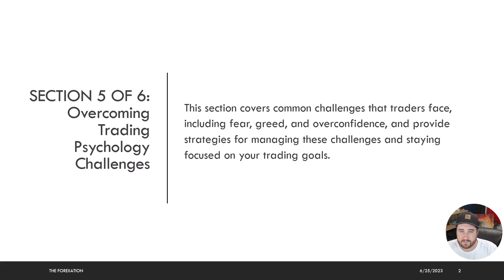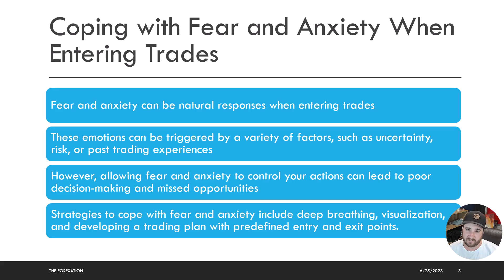5.1 | Coping With Fear and Anxiety When Entering Trades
☛ Super Trend Signal Indicator + Full Trading Strategy Course Be calm cool and collected when entering trades. When it comes time to execute a trade, you should feel confident and accept whatever happens.

FOR ENTERTAINMENT AND EDUCATIONAL PURPOSES ONLY. YOU MUST OWN ALL ACTIONS YOU TAKE WITH THIS INFORMATION.

Trading in the Foreign Exchange market is a challenging opportunity and has huge risks when participating. Before deciding to participate in Foreign Exchange (Forex/Fx) trading, you should carefully consider your investment objectives, experience level, and risk appetite. Do not invest money you cannot afford to lose.

Forex, futures, and stock trading have large potential rewards, but also significant potential risks. You must be aware of the risks and willing to accept them to invest in the Forex, futures, and stock markets. Don't trade with money you can't afford to lose. Forexation will not solicit nor offer to Buy/Sell Forex, futures, or stocks. No representation is being made that any account will or is likely to achieve profits or losses similar to those discussed on this channel. The past performance of any trading system or methodology does not necessarily indicate future results.

Forexation is not responsible for any actions you take from the information found on this channel. You take the entire risk when entering the markets. Forexation is not licensed to give you financial advice and should not be taken as such.

You must be aware of the risks and willing to accept them to invest in the futures and options markets. Don’t trade with money you can’t afford to lose. This is neither a solicitation nor an offer to Buy/Sell futures or options. No representation is being made that any account will or is likely to achieve profits or losses similar to those discussed on this website. The past performance of any trading system or methodology does not necessarily indicate future results.

Mentors: ICT, TJR, MENTfx,  ForexXL